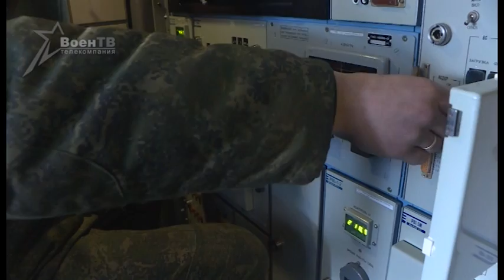Военное обозрение (02.03.2017) Стрельба ЗРК на Полесском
На полигоне Полесский прошла тренировка подразделений зенитных ракетных комплексов «Тор» и «Оса». В течение трех дней расчеты учились обнаруживать, сопровождать и поражать цели в сложной метео- и помеховой обстановке. О том, кто одержал верх в борьбе с условным неприятелем и почему «Тору» нет равных в воздушных сражениях, узнавали наши корреспонденты.